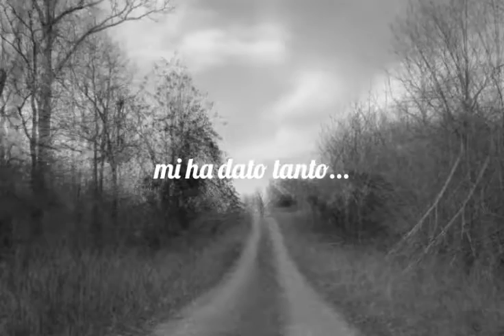Amara terra mia